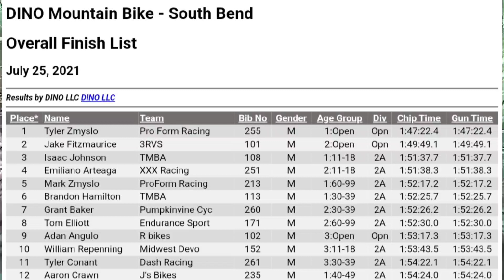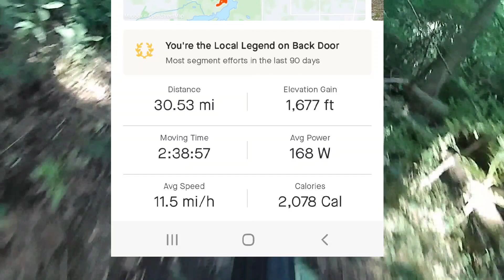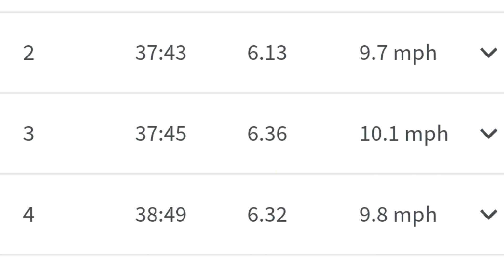2023 Dino Series Potato Creek // Training vlog #003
Come along with me as I prep for the 2023 Dino Series mountain bike race at Potato Creek State park. We will talk about lap times heart rate and course conditions plus some bonus tips and tricks!